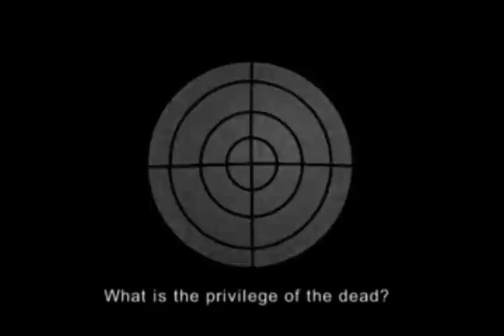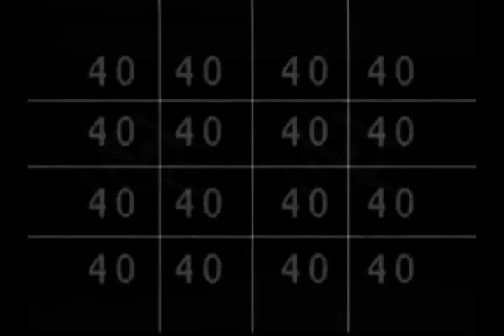Kelly Osbourne & Dope Stars Inc. - One Word / Bang Your Head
Remix de Kelly Osbourne y Dope Stars Inc.
por: Anel GTR

Discos:
"One Word"
Sleeping in the Nothing

"Bang Your Head"
Gigahearts